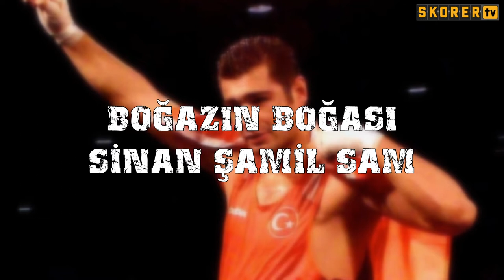Boğazın Boğası Sinan Şamil Sam'ın anısına...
Türk boksunun yetiştirdiği en önemli isimlerden biri olan Sinan Şamil Sam, vefatının yıldönümünde saygıyla anıyoruz...